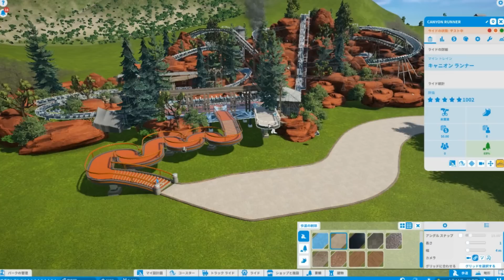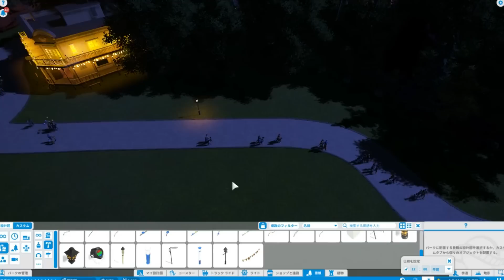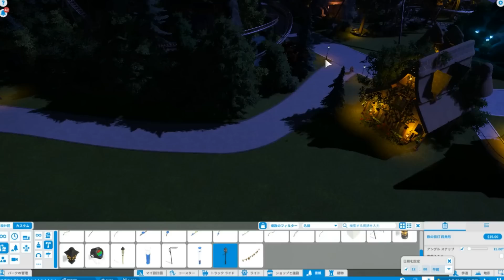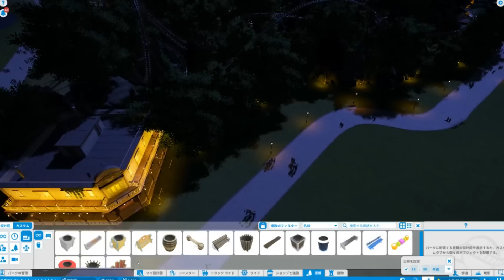感動のラスト！？理想の遊園地がついに完成！！！Planet Coaster - 最終回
プラネットコースター、オダケンランド最終回！

おバカな日常動画やゲーム実況をはじめ、いろんな動画をみなさんにお届けいたします!